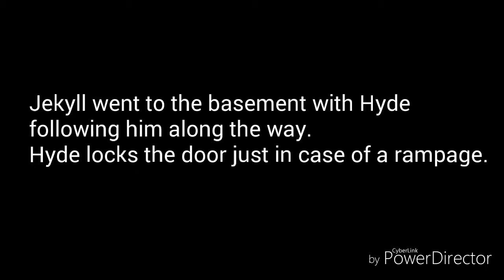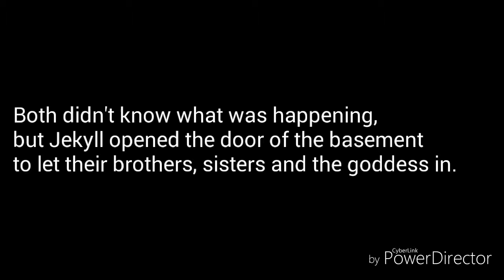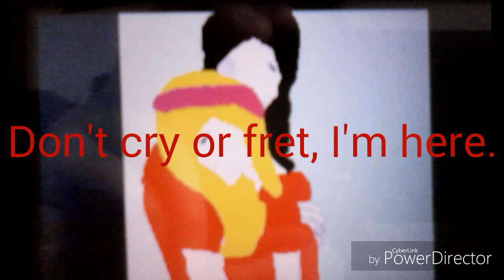Angels Of The Goddess Episode 2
Song: Misfit By High Dive Heart